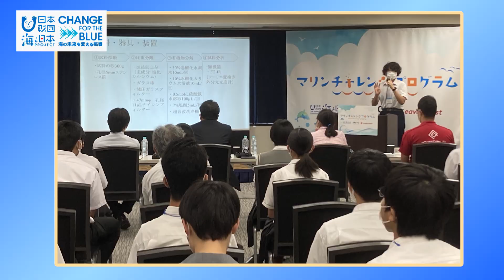マイクロプラスチックの研究 日本財団 海と日本PROJECT in くまもと 2022 #40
熊本学園大学付属高校サイエンス部では、２年前からマイクロプラスチックの研究に取り組んでいる。
有明海に面する海岸の砂を採取し、その中に含まれるマイクロプラスチックの量や成分を調査。
研究内容は、昨年開かれた「マリンチャレンジプログラム」で発表。
現在、生徒達は魚の内臓に含まれるマイクロプラスチックの調査に取り掛かっている。
その生徒達の研究への思いを伝える。

・会社名
・媒体名（番組名）
・お名前